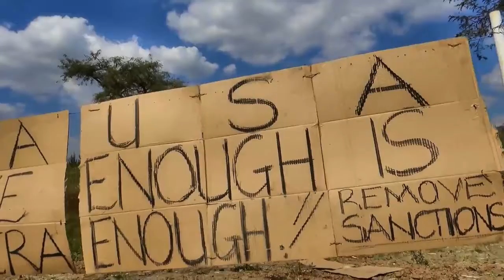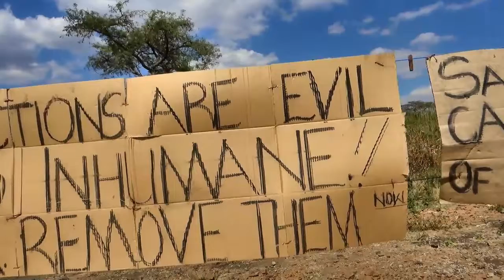Broad Alliance Against Sanctions day 53